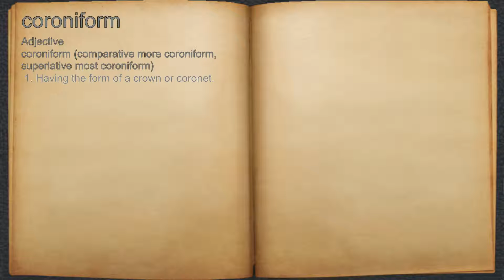What does coroniform mean?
A spoken definition of coroniform.

Intro Sound:
Typewriter - Tamskp